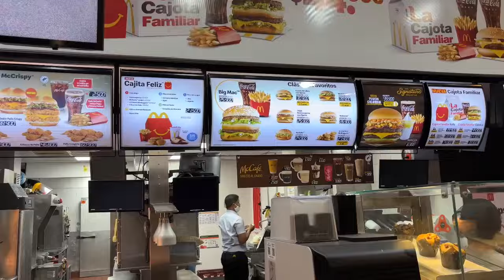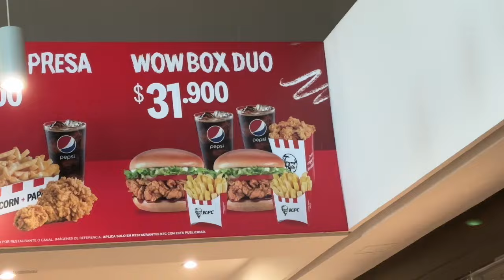КОЛУМБИЯ РУССКИЕ ТРАТЯТ МНОГО ДЕНЕГ НА ОТДОХНУТЬ ДАЖЕ САУНУ НАШЛИ КАРИБСКОЕ ПОБЕРЕЖЬЯ ЖИЗНЬ РУССКИХ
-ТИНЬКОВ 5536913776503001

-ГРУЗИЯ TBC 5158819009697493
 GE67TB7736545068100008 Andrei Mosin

🪙 KRIPTO

🪙USDT TRC20

TN549ga8QUnDmaTzpdJjHYaH4nCsHoZhtC

🪙TRX TRC20

TN549ga8QUnDmaTzpdJjHYaH4nCsHoZhtC

🌴ЗАКАЗАТЬ НАДПИСЬНА ПЕСКЕ И ПАЛЬМУ В ПОДАРОК 🌴
tg @colombianakatenka